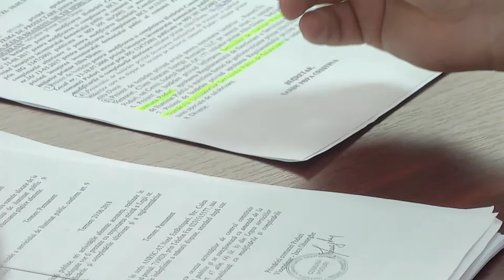LA PODURI Sedinta Consiliului Local din 10 mai FILMARE EXCLUSIV TV UHD 4K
LA PODURI, județul Bacău, Ședința Consiliului Local din 10 mai 2018 FILMARE EXCLUSIV TV UHD 4K.

Cu stimă,
echipa Exclusiv

Vizionare plăcută !